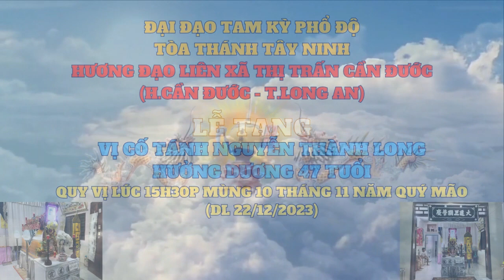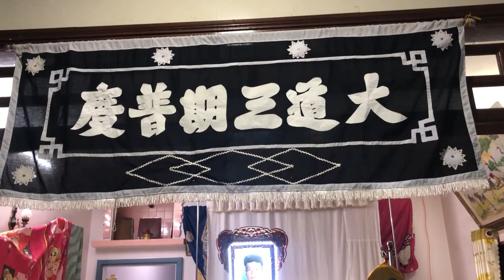Lễ tẩn liệm vị Cố Tánh Nguyễn Thành Long - 47 tuổi, thuộc Họ Đạo Thị trấn Cần Đước (tỉnh Long An).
🇨🇴Film Lễ tẩn liệm Vị Cố Tánh Nguyễn Thành Long - Hưởng dương 47 tuổi, thuộc  Họ Đạo Liên xã Thị trấn Cần Đước (huyện Cần Đước – tỉnh Long An) do Ban Thuyền Bát Nhã Họ Đạo huyện Cần Giuộc (Cao Đài Toà Thánh Tây Ninh) thực hiện.
🌈 Xin phép được thành tâm cầu nguyện Ơn trên Đức Chí Tôn, Đức Phật Mẫu, các Đấng Thiêng Liêng, Địa Tạng Vương Bồ Tát cứu độ chơn linh Vị Cố Tánh sớm được nhẹ nhàng siêu thăng tịnh độ nơi cõi thiêng liêng hằng sống.
 🕯️Nam Mô Cao Đài Tiên Ông Đại Bồ Tát Ma Ha Tát.🇨🇴🇨🇴🇨🇴